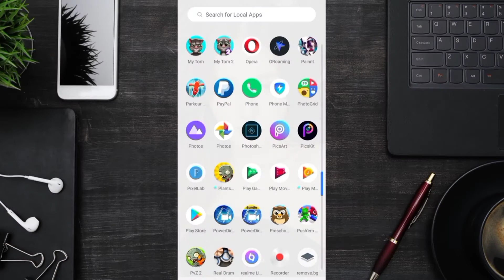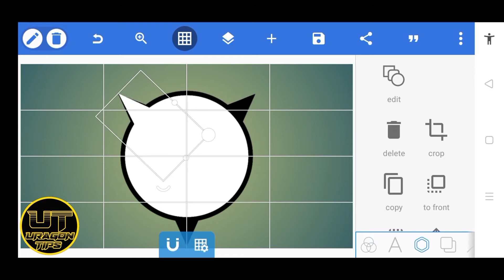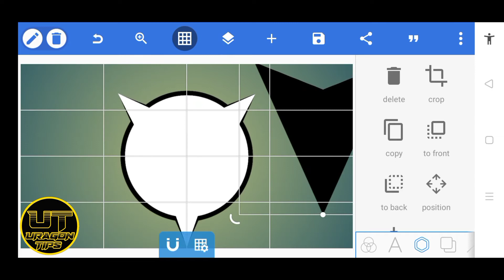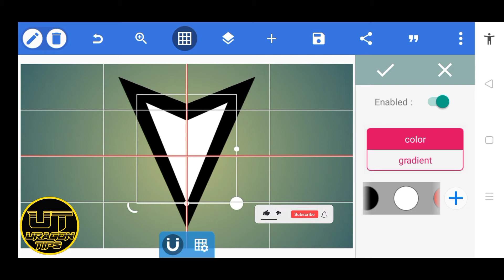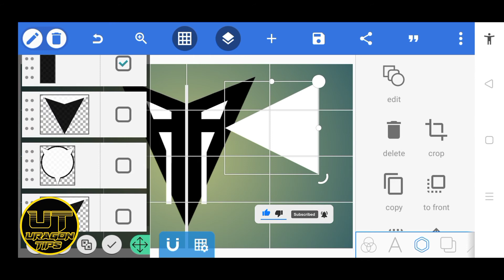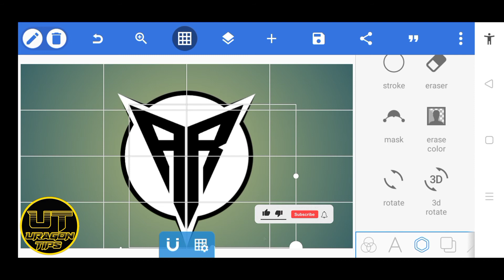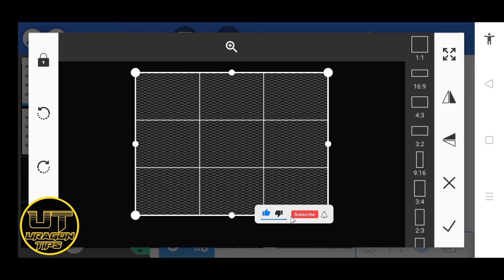A R Logo Design Tutorial in Pixellab || Uragon Tips